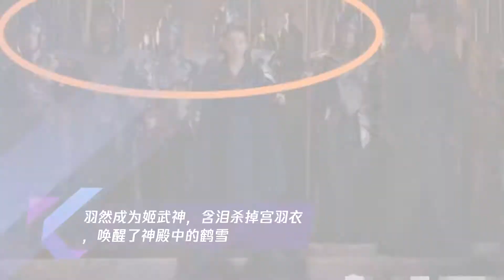羽然成为姬武神,含泪杀掉宫羽衣,唤醒了神殿中的鹤雪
➤Thanks收看！